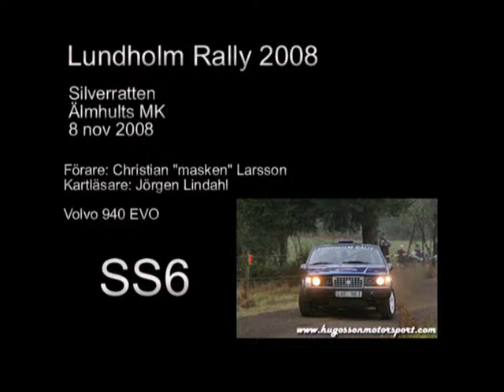Masken Silverratten 2008 SS6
Christian Larsson
Jörgen Lindahl
Tjust MK
Volvo 940 EVO